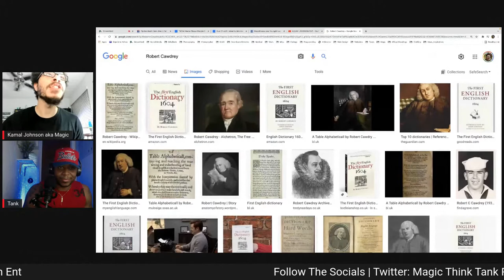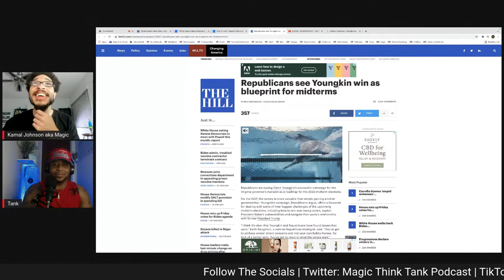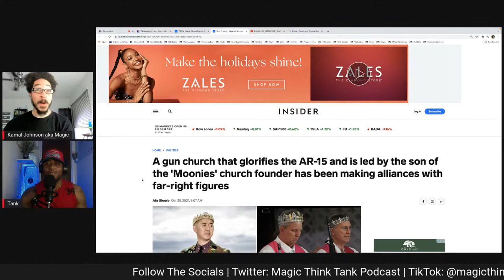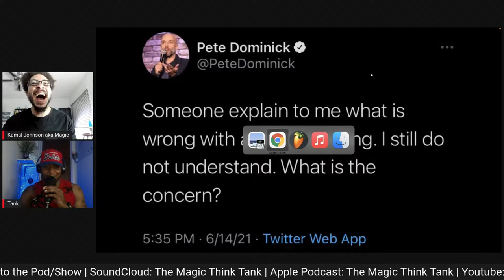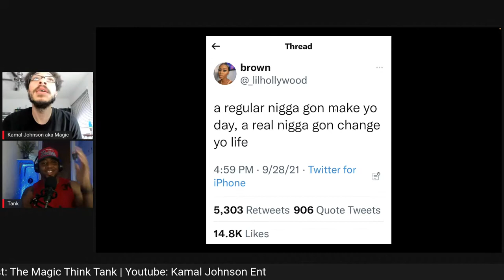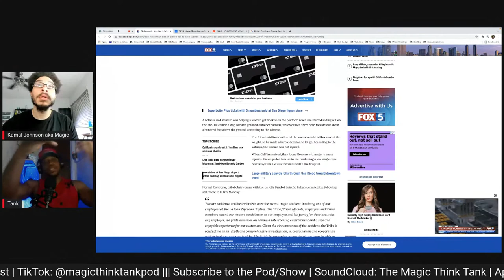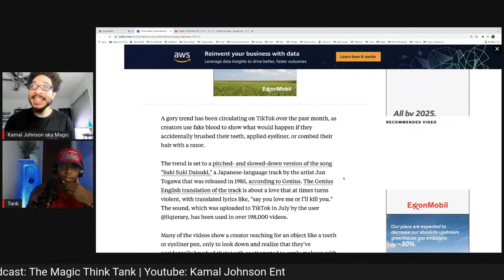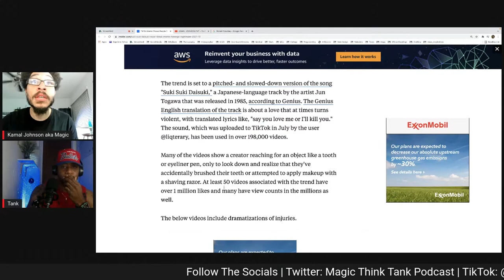A Drunk & High Person Wrote The First English Dictionary In 1604 | The Magic Think Tank Episode 29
On this weeks episode of The Magic Think Tank...
Kamal & Frank discuss the QAnon people thinking John F Kennedy was coming back to life (15:30)

Ponder man pondering on if there is freedom of speech, why do we gotta pay our phone bills & who came up with the Dictionary (25:33)

The tweets we see (41:44)

34-year-old Joaquin Romero sacrifice his life to save woman in Zip line accident  (48:36)

TikTok users start bloody meme trend by pretending to accidentally brush their teeth with razors (54:06)

The L.I.E. of the Week is... if we know what Small Talk is...What is Big Talk? (1:08:19)

There is no Slap of the week. Sorry Ladies & Gentlemen

Podcast Links